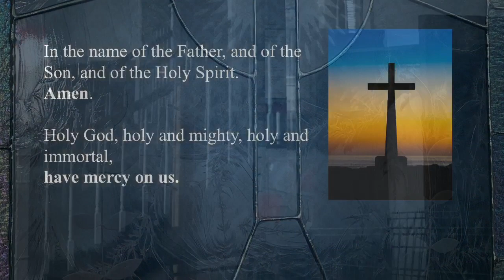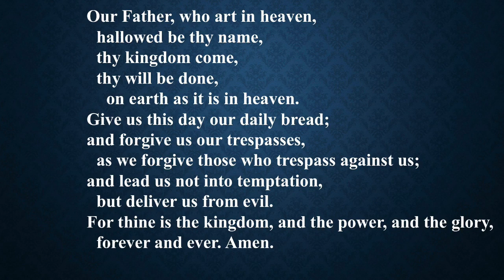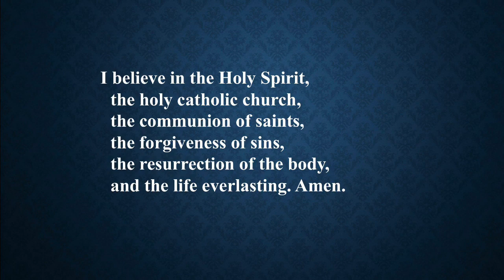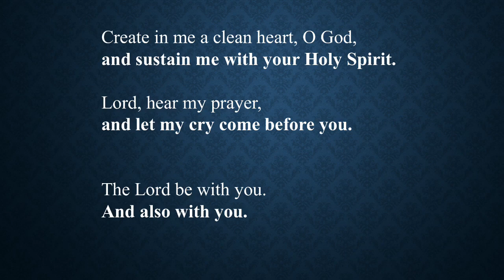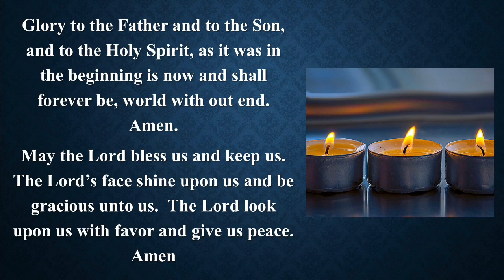Devotions from Olivet Lutheran Church: 5/8/2020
Devotions with Mike Moore at Olivet Lutheran Church in Sylvania, Ohio. The liturgy stays the same, the scripture and meditation changes.